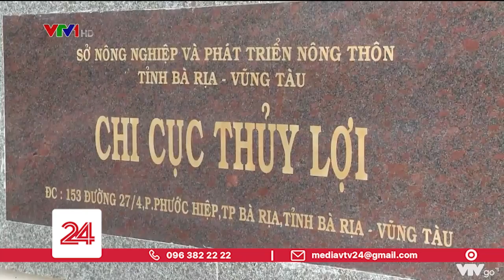Bà Rịa - Vũng Tàu: Nhiều hộ nuôi cá lo lắng vì nước cống rò rỉ làm ô nhiễm nguồn nước | VTV24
Liên quan đến hiện tượng nước trong Đầm chứa nước cạnh Cống số 6, xã Tân Hải, thị xã Phú Mỹ, tỉnh BR - VT bỗng đổi màu tím hồng và bốc mùi hôi thối kèm mùi hoá chất nồng nặc làm ô nhiễm nghiêm trọng khu vực này. Mặc dù cơ quan chức năng đã xử phạt và đình chỉ Công ty Nghê Huỳnh vì bị phát hiện xả nước thải vượt chuẩn ra môi trường. Nhưng điều người dân và dư luận đang quan tâm là hàng ngàn m3 nước thải ô nhiễm trong Đầm chứa nước này sẽ được xử lý như thế nào để tránh thiệt hại cho hơn 200 hộ nuôi cá với trên 6. 000 lồng bè trên sông Chà Và, xã Long Sơn, TP.Vũng Tàu. Trong khi cơ quan chức năng đang khẩn trương xử lý, thì nhiều hộ nuôi cá bè đang đứng ngồi không yên, và tự cứu mình để tránh tán gia bại sản vì cá chết hàng loạt.